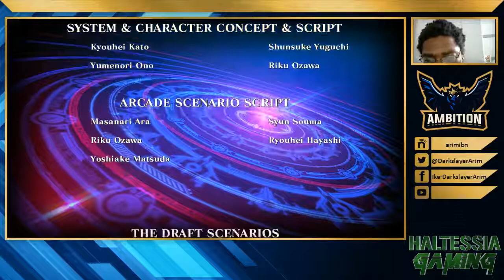Blazblue Central Fiction Stream 10/2/17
I think I played pretty well today.